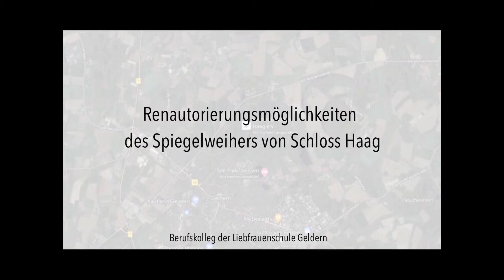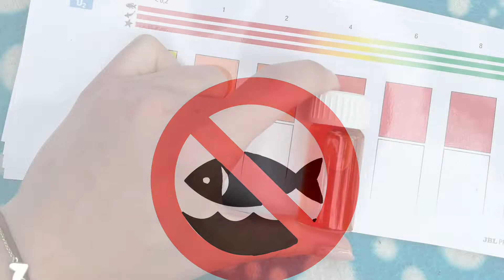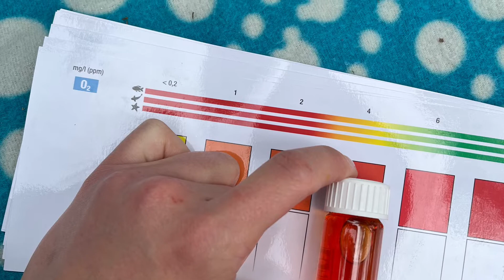Möglichkeiten zur Renaturierung des Spiegelweihers von Schloss Haag in Geldern (2022)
Welche Maßnahmen können ergriffen werden, wenn ein Gewässer renaturiert werden muß? Dieser Frage gehen Marie Kolmans und Dina Kroppen anhand des Spiegelweihers  von Schloss Haag, einem Naherholungsgebiet in Geldern, nach. Sie werfen dabei auch einen Blick auf die Geschichte von Schloss Haag und zeigen auf, wie in früheren Jahren das Grabensystem mit dem Weiher bewässert wurde, so dass es eine bessere Wasserqualität als heute hatte. Umfangreiche Renaturierungsmaßnahmen sind jedoch teuer und können daher kaum vom Eigentümer getragen werden. Wenn das idyllisch gelegene Gewässer ökologisch aufgewertet werden soll, müssen, so die Einschätzung,  öffentliche Mittel oder Spenden helfen.